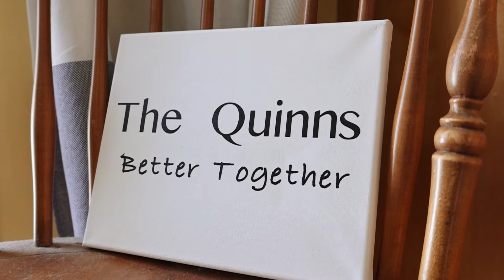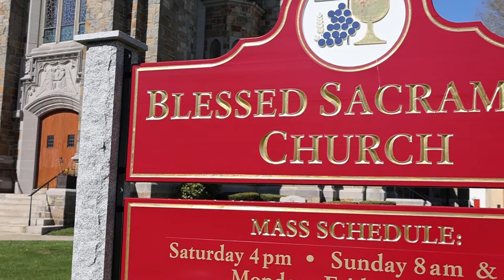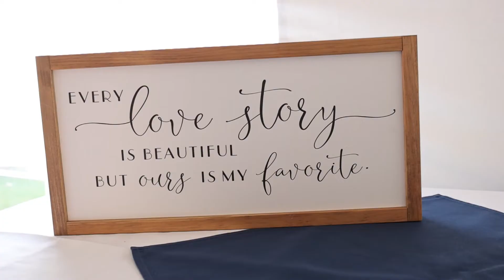The Colonial Hotel: Laura & Tom